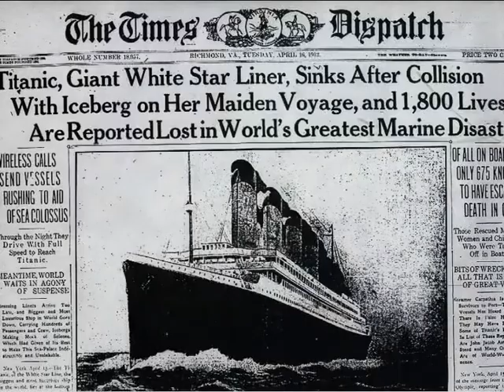Titanic - 10 aprile 1912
10 aprile 1912 - Southampton, Regno Unito. Il Capitano Edward John Smith avvia i motori della nave più famosa della storia: era l'inizio del primo e unico viaggio del Titanic verso New York, mai portato a compimento.